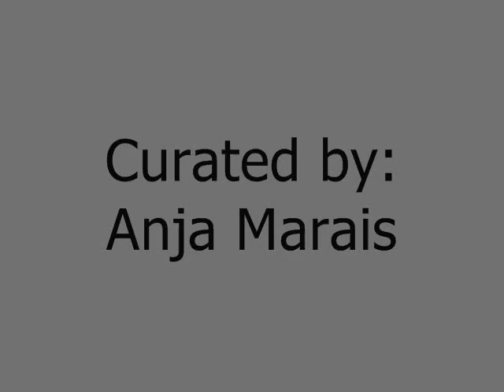UNDERSTORY: Clothespins sculptures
Curated by Anja Marais, UNDERSTORY was an outdoor installation/sculpture exhibition at THE STUDIOS OF KEY WEST (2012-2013). For this exhibition I created TREE WRAP IV (Wood Clothespins) and placed one of the "Mangroves" sculptures in the sculpture garden.
Afterwards, Tree Wrap IV became part of a larger Tree Wrap V in Lafayette, CO.